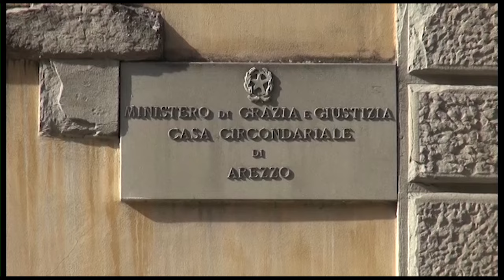Dopo aver aggredito un carabiniere ignora il divieto di dimora e torna in città: scatta l'arresto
Lo scorso 22 aprile aveva aggredito, mordendolo ad un orecchio, un carabiniere, adesso è finito nuovamente nei guai, perche ha ignorato il divieto di dimora ed è tornato in città.
Per un 25enne, originario del Ghana, senza fissa dimora, è così scattato nuovamente l'arresto.